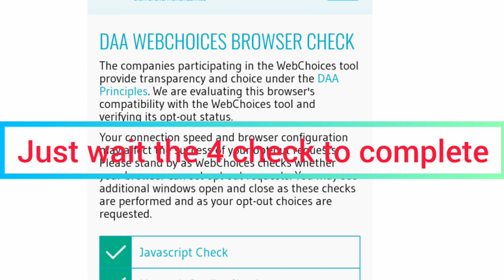How to put ad in your video (it's easy way)